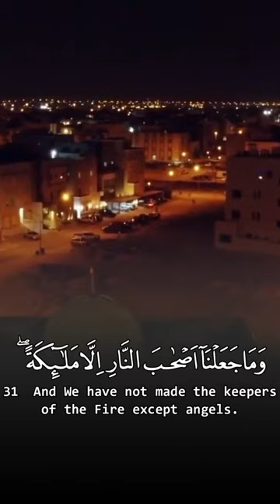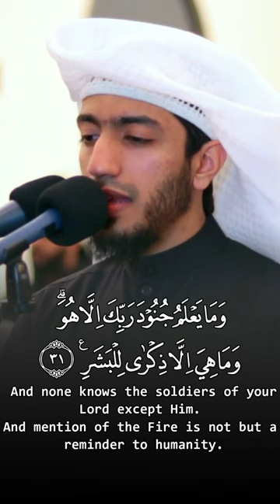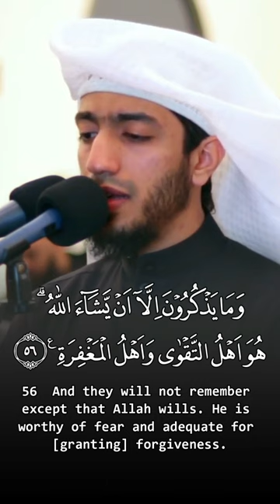The Enfolded One سورة المدثر - Badr Al Bishr